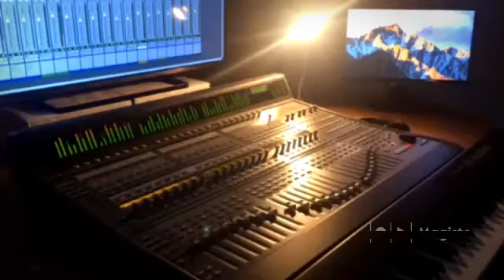BABY MONKEY Trailer